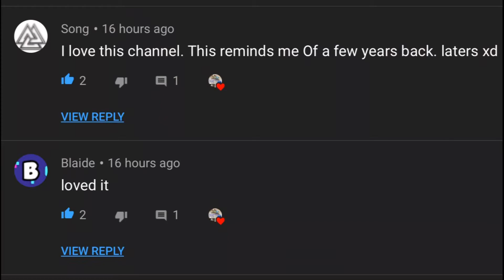Happy birthday 🥳 Sega! And thanks to you, @Song and @Blaide!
Yayyyyyyy